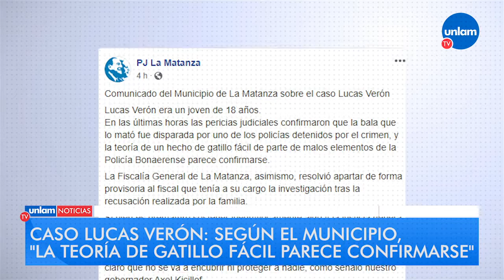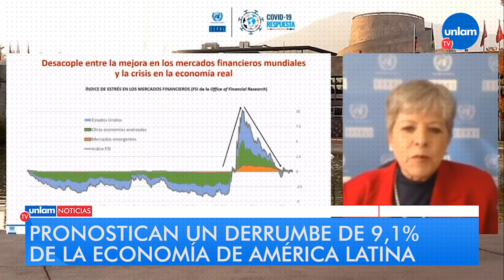Panorama de noticias - Miércoles 15/07/2020 - 19 hs.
· Creció el promedio de casos diarios de coronavirus en La Matanza. Según datos del Ministerio de Salud Bonaerense, se registraron 306 nuevos positivos en las últimas 24 horas y el total en el distrito roza los 9000.⁣
· Caso Lucas Verón: "La teoría de gatillo fácil parece confirmarse", sostuvo el Municipio de La Matanza a través de un comunicado oficial en el que pidió “que la Justicia haga su trabajo”, en el marco de la causa por crimen del joven de 18 años a manos de dos policías de la Bonaerense.⁣
· La presidenta del CONICET, Ana María Franchi, expresó que “Es vital que la vacuna llegue a los países más pobres”, y adelantó que “antes de fin de año vamos a tener resultados” de la vacuna que ya se está testeando en el país.⁣
· La Comisión Económica para América Latina pronosticó un derrumbe del 9,1% de la economía de América Latina. Según la Cepal, la pandemia también elevará a 13,5% la tasa de desempleo. Argentina sería la tercer nación más afectada detrás de Venezuela y Perú.⁣
· Cannabis medicinal: el Gobierno permitirá el cultivo personal y el expendio de aceites en farmacias. Adelantaron que se modificará la ley para que usuarios terapéuticos, redes solidarias e investigadores y pacientes que se registren el “Programa de Cannabis” puedan plantar en sus hogares. También impulsarán la venta de aceites, cremas y tinturas en farmacias habilitadas.⁣
· Reforzarán la asistencia alimentaria en escuelas antes del receso invernal, en la provincia de Buenos Aires. La Matanza repartirá 340 mil bolsones antes del fin de semana.⁣